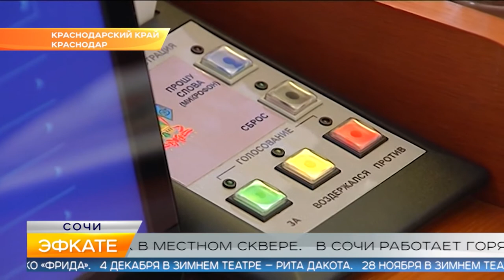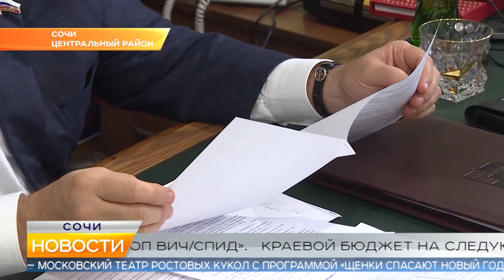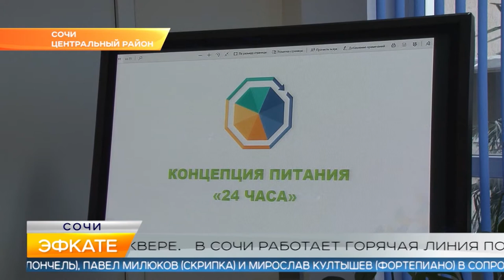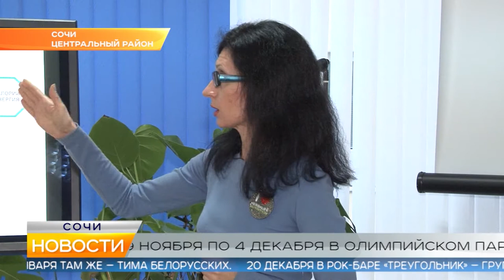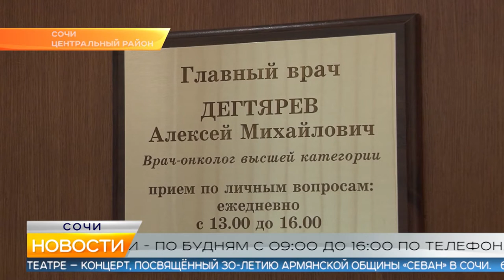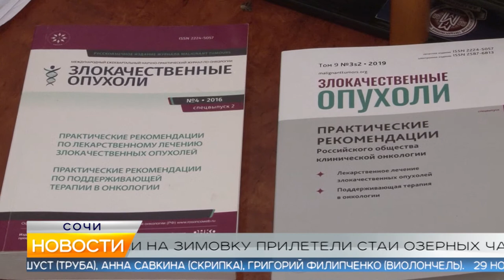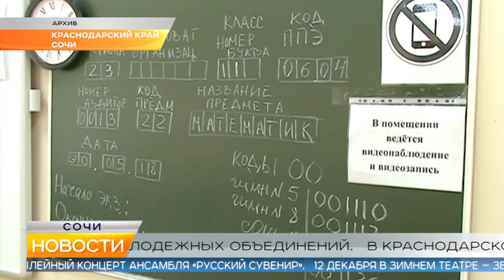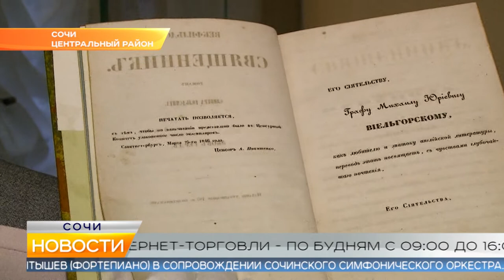Новости Сочи (Эфкате РЕН REN TV) Выпуск от 27.11.2019